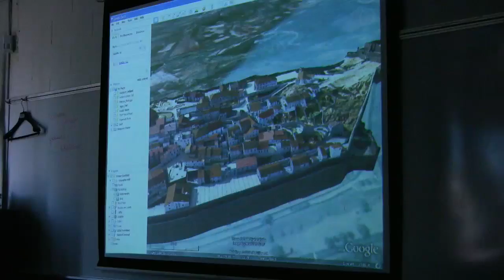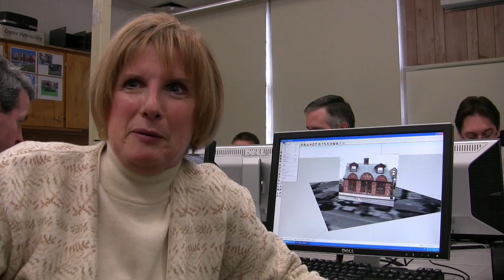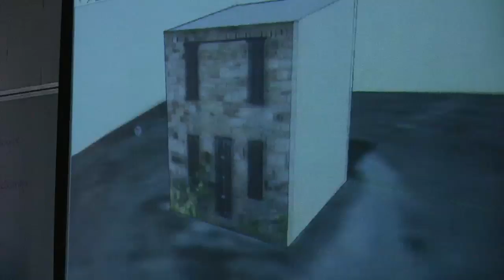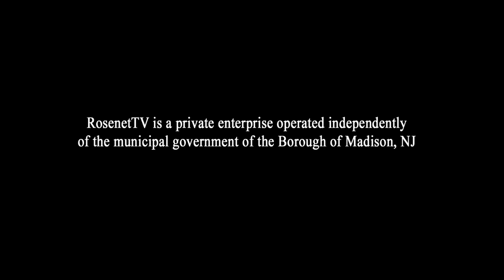Google Comes to Madison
The global internet giant Google came to Madison, NJ to teach local volunteers how to create 3D models of the downtown Madison area for eventual use on Google's ambitious global mapping project, Google Earth. Watch and learn how it works and what Madison was doing that made it worth a visit by the Google team.